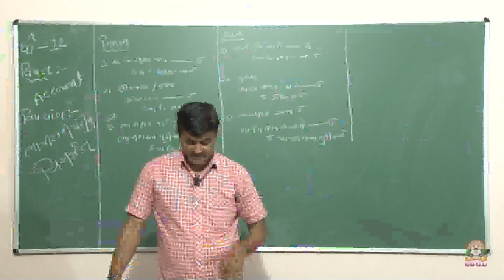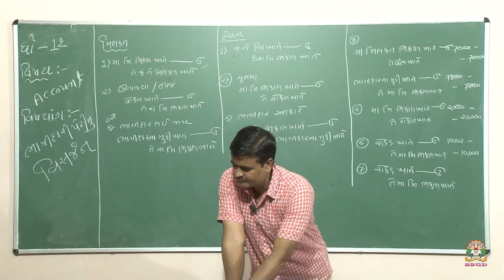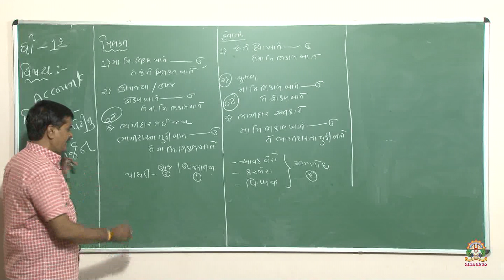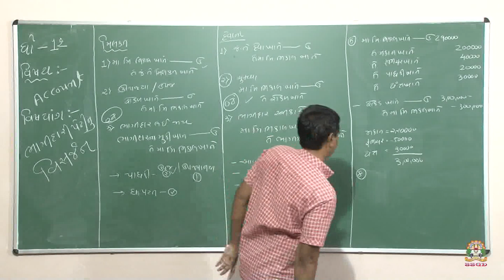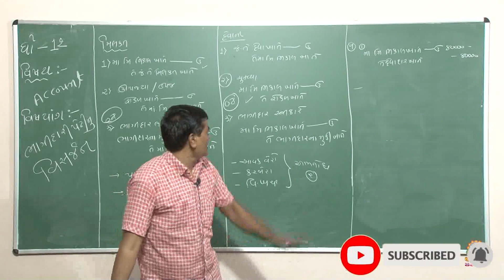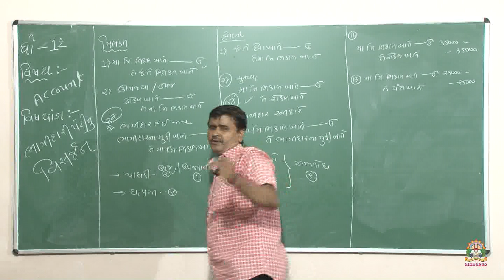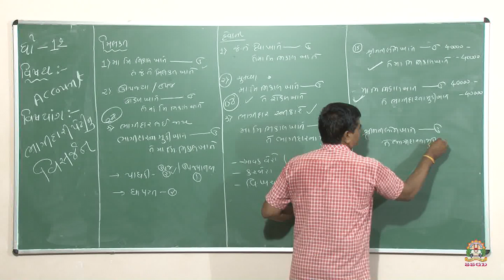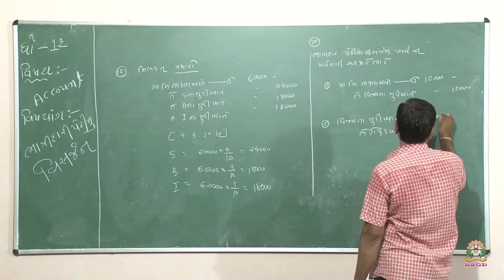12 Com| Account| ભાગીદારી પેઢીનુંં વિસર્જન । Part -3 | 13-6-20